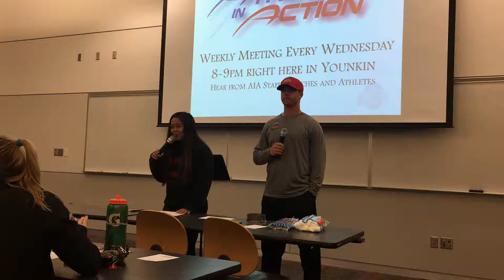Kim Dally "Coach D" (Strength & Conditioning) Athletes in Action Ohio State 3/29/2017